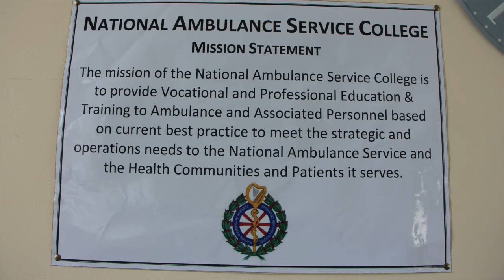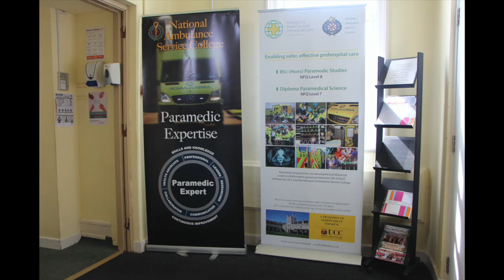National Ambulance Training College Ballinasloe 1/2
The National Ambulance College have been producing high quality paramedic Students in its 10 years it has been active here in Parkmore Ballinasloe. Hundreds of students have graduated from the college over the years and the students explain the journey's they travel to complete this course and how they have settled into the town.